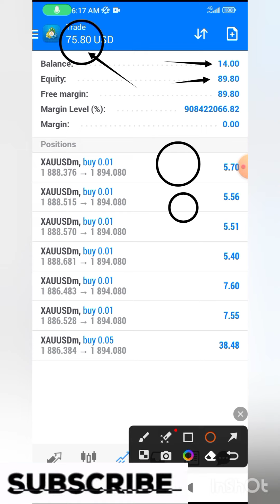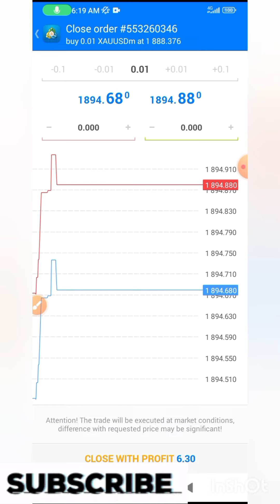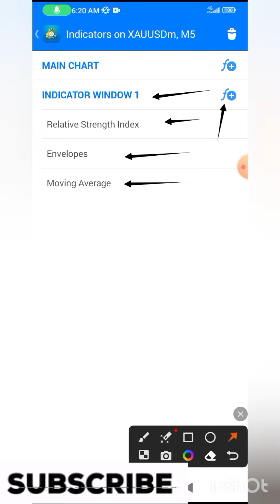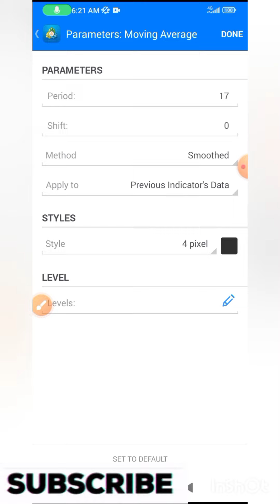XAUUSD Best Strategy For Beginners (98%wining) accuracy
Simple Money Making Strategy Make $20k to $20k

Now you can make your small account bigger and they can also use this strategy in different time frames without any fear.
Make dollars
Make dollars
Forex broker killing strategy
broker killing strategy
trade in any stock crypto Forex
no loss anyways earn big profit
support and resistance zone
valid support and resistance zone
auto signal strategies
always win rate trading strategy
XAUUSD TRADING STRATEGIES
GBPUSD TRADING STRATEGIES
EURUSD TRADING STRATEGIES
USDJPY TRADING STRATEGIES
USDCAD TRADING STRATEGIES
EURJPY TRADING STRATEGIES
GBPJPY TRADING STRATEGIES
USDCHF TRADING STRATEGIES
AUDUSD TRADING STRATEGIES
BTC TRADING STRATEGIES
EURCAD TRADING STRATEGIES
EURAUD TRADING STRATEGIES

My best strategy for 2023
live signal in big news
no loss every day big profit
live trade bank nifty
nifty bank live trade
big support zone
big resistance zone
live analysis gold gbpusd eurusd usdjpy usdcad nzdusd eurjpy gbpjpy
big news big profit
every trade in profit no loss anyways
supply zone
demand zone
liquidity risk management system
order block
how defined order blocks
embalance area mitigate strategy
pound entry point Vs USD
dxy trading strategies
dollar index live analysis
index dollar analysis live
trading dxy live signal
nifty live trade with my strategy
crypto currency exchange
exchange crypto currency
bitcoin wallet
wallet bitcoin
binance exchange crypto currency exchange
coin trading masters in future trading
spot trading strategies for big traders
coin news listed
new listed coin
usdt Vs USD
Ethereum Vs BTC trading strategies
big trend coins list
Forex trading strategies for big traders

big support zone
big resistance zone
supply zone
demand zone
order block
dxy trading strategies
crypto currency exchange
exchange crypto currency
bitcoin wallet
wallet bitcoin
coin news listed
new listed coin
usdt Vs USD
YouTube views kaise zeyada Karen
Forex trading strategies for begginers